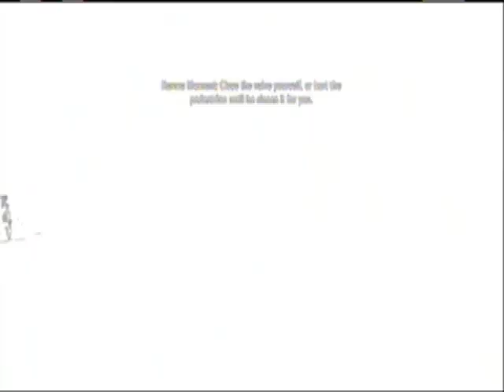inFamous Playthrough Part 10: Mind Games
The Mind Games mission in inFamous.